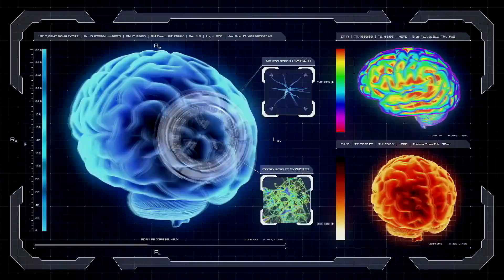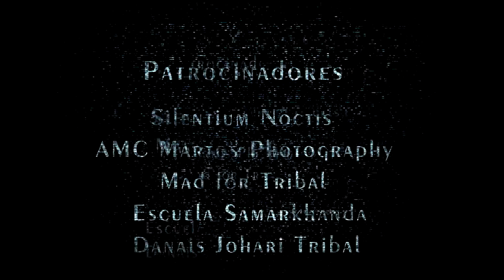Generation Tribal Fest - La Resistencia - Trailer 2017.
Festival nacional anual de Danza tribal y fusión en Madrid.

Show La resistencia
Open Troop Hafla
Workshops
Bazar